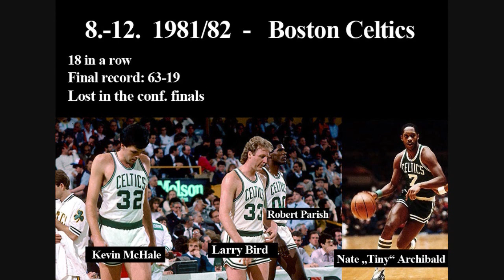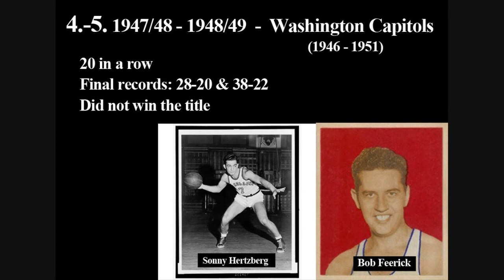Top 10 NBA Winning Streaks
The Top10(12) longest Team win streaks in NBA history, with commentary.